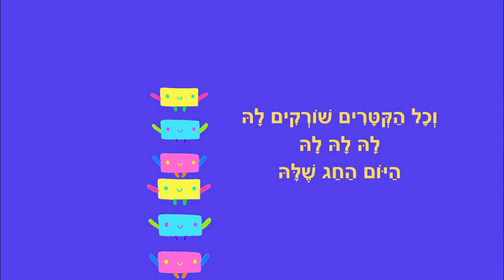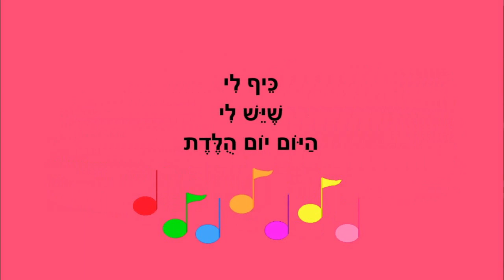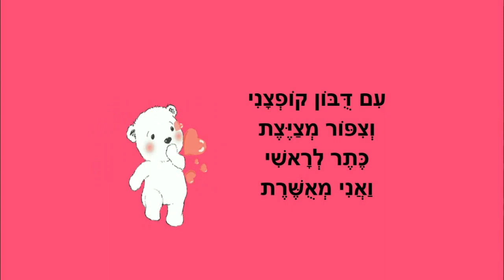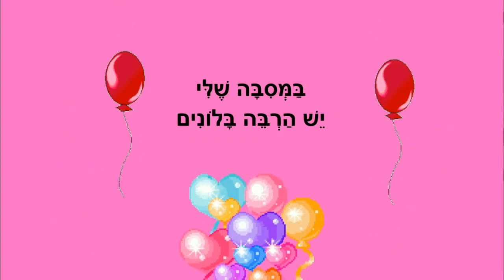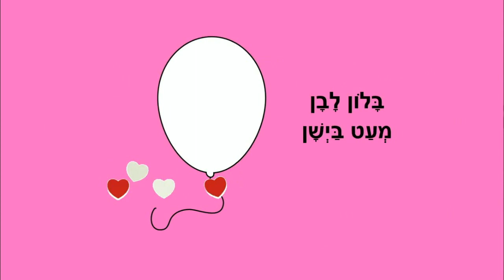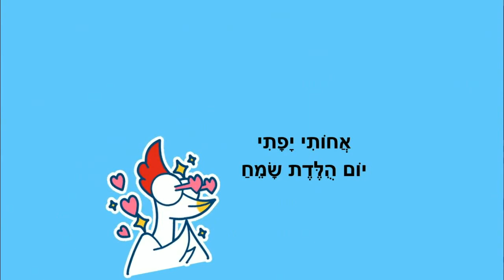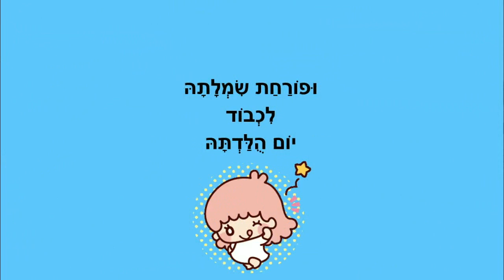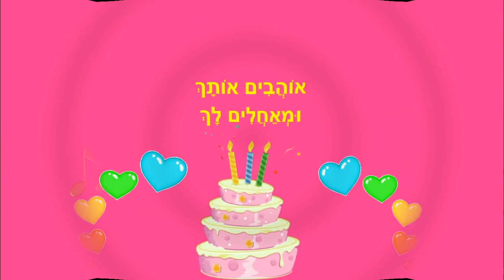ילדת יום הולדת - סיפורי יום הולדת לבנות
ילדת יום הולדת
יום הולדת שמח לבנות